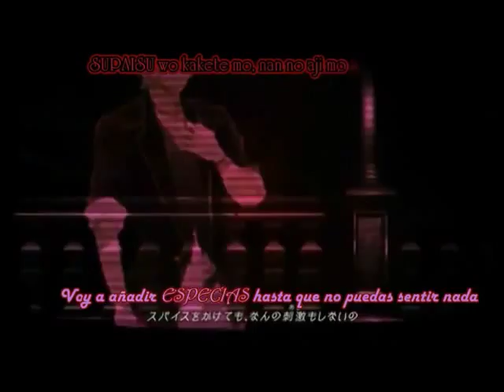Testament Sakamaki Subaru